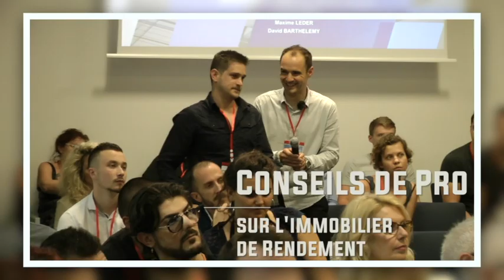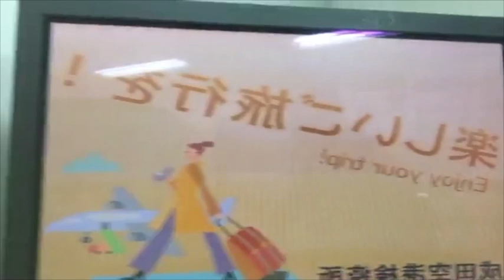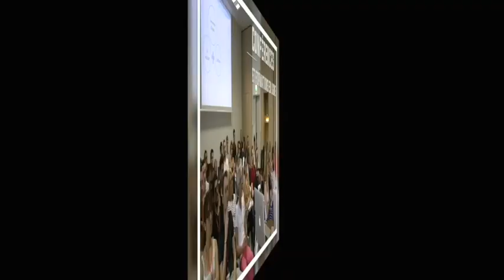Comment créer et Gérer ton Patrimoine à Distance ?🔛Live from Tokyo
⇩⇩⇩DEFINISSEZ VOTRE BUT = CROYEZ ET REUSSISSEZ ⇩⇩⇩
💪La TeamPatrimoine est en mission avec VOUS pour CREER et diffuser avec ♥️ du contenu concernant les STRATEGIES pour INVESTIR Réussir à CREER le Patrimoine de NOTRE VIE.
L'Etat d'esprit de la Réussite des entrepreneurs à succès. Les Effets de levier appliqués à la création de valeur pour nos business, pour et pour notre patrimoine immobilier et financier, personnel et professionnel.
CREEONS le PATRIMOINE de NOTRE VIE : Avec Notre MISSION PATRIMOINE
Objectif : construire de manière solide les deux piliers de notre patrimoine en utilisant au maximum les effets de levier financier et des ACTIFS performants grâce au PILIER IMMOBILIER et au PILIER FINANCIER.
Les 16 Lois DU SUCCES selon Napoleon Hill pour la RICHESSE et l'ABONDANCE
1 le MASTERMIND
2 Avoir un BUT Principal et un DESIR ARDENT de le REALISER
3 GARDER LA confiance en SOI
4 L'HABITUDE d'EPARGNER
5 L'INITIATIVE et le LEADERSHIP
6 L'IMAGINATION
7 L'ENTHOUSIASME
8 LA MAITRISE PERSONNELLE
9 L'HABITUDE de ne plus FAIRE ce pour QUOI VOUS ETES PAYE
10 AVOIR UNE PERSONNALITE PLAISANTE
11 UNE PENSEE CLAIRE
12 LA CONCENTRATION
13 LA COOPERATION
14 PROFITER DE SES ECHEC
15 LA TOLERANCE
16 PRATIQUER LA REGLE D'OR = Ce que vous CROYEZ est VRAI
Les 6 ETAPES Vers votre SUCCES =
1 PRENEZ VOTRE RESPONSABILITE
2 APPRENEZ à CONTROLER vos EMOTIONS
3 AVOIR un BUT
4 SAVOIR vous DECIDER et "monétiser" investir 10% de notre salaire
5 SAVOIR se FOCALISER sur le BUT FIXE charque jour
6 APPRENDRE a avoir de L'INFLUANCE, de l'IMPACT
7 savoir RECEVOIR
METTEZ toute votre ENERGIE dans la REALISATION de votre BUT de manière POSITIVE =
CROYEZ ET REUSSISSEZ =
DEMANDEZ et vous RECEVREZ +
CHERCHEZ et vous TROUVEREZ +
Frappez à la porte, et la porte s'OUVRIRA +
Nous REALISONS ce que nous CROYONS ... Nous RECOLTONS uniquement ce que nous SEMONS =
★Que faire d'autre à présent ? Passer à l'action MAINTENANT !!!★
★Je vous rappelle les thèmes essentiels de mes PUBLICATIONS ★
Pourquoi et Comment créer du Patrimoine ? Quelles sont les stratégies efficaces ? Sur quels piliers économiques et financiers est il intéressant de s'appuyer ? Qui peut vous aider à gagner du temps et de l'argent ? A quel moment devenir propriétaire ou dans quel but rester locataire ?
Puis RESTONS EN CONTACT Facebook et Youtube :
Si vous aussi vous vous intéressez à l'investissement immobilier Locatif ou en résidence principale :
PARTAGEZ, LIKEZ, COMMENTEZ RESTEZ CONNNECTE A MA CHAINE YOUTUBE !
MERCI